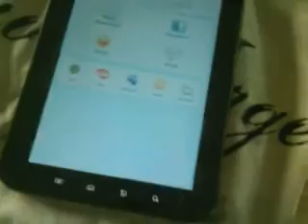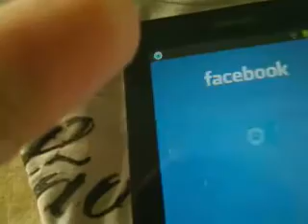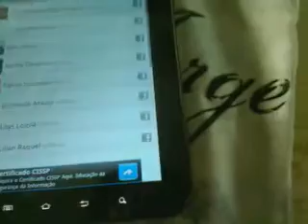Ebuddy: APP Para Android 2.1 OU +